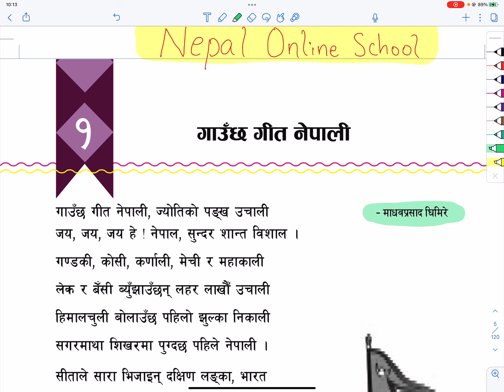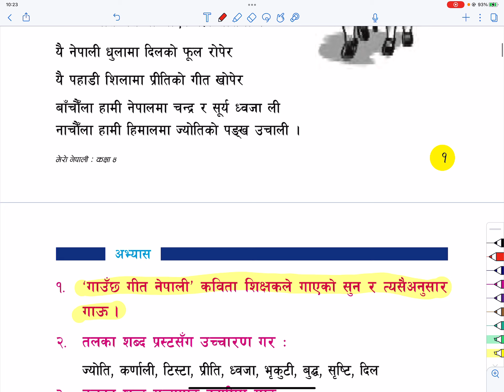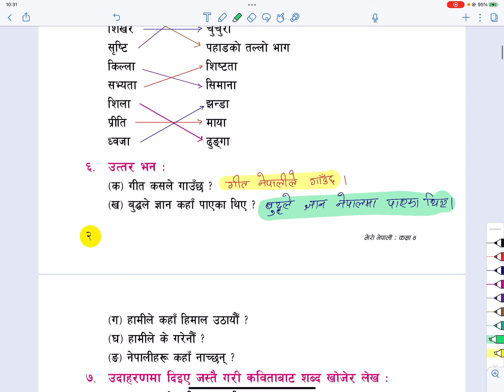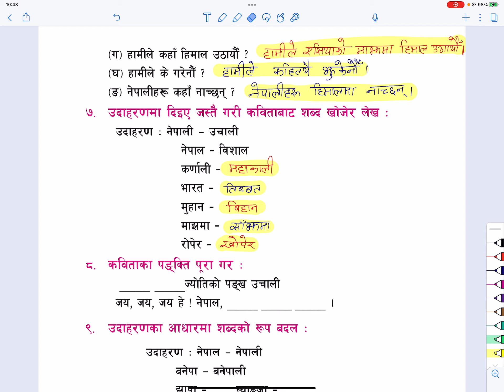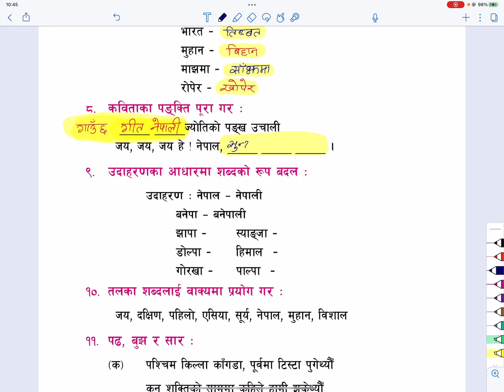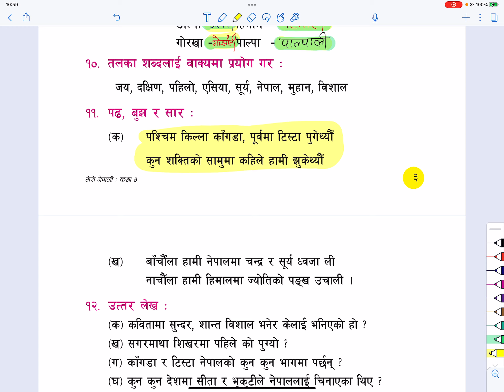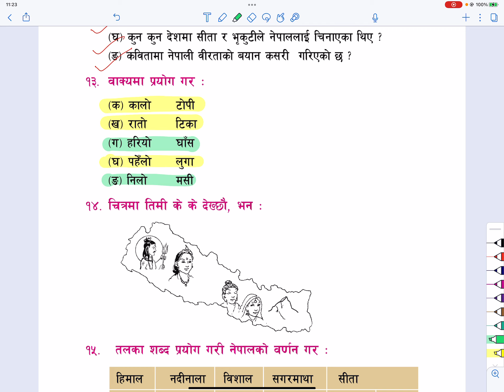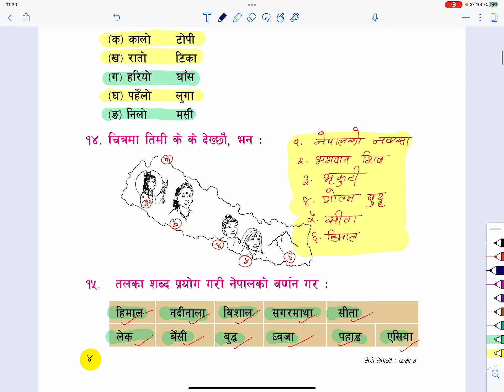CLASS 4 | NEPALI | PATH 1| GAUXA GEET NEPALI